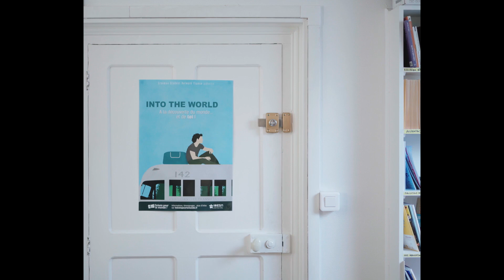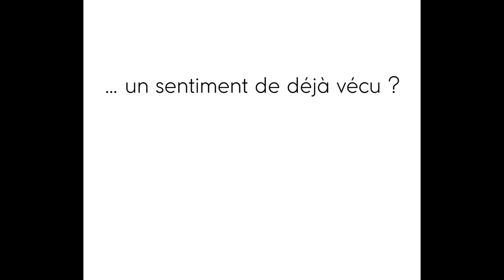trajectoire socioeco crdla e 1080p